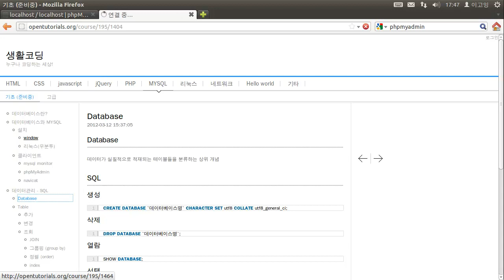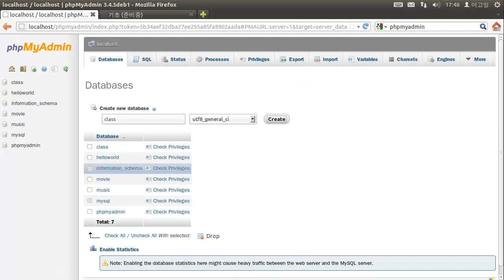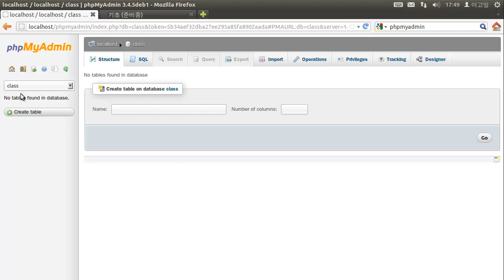MYSQL 데이터관리 - Database - phpmyadmin